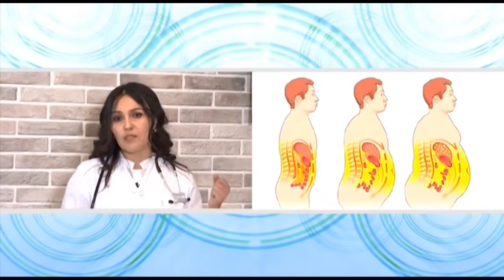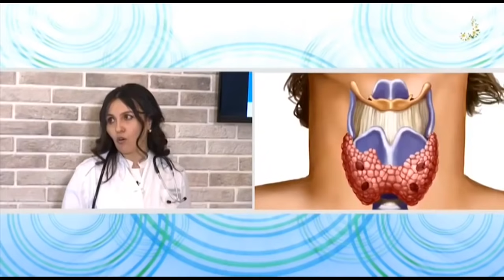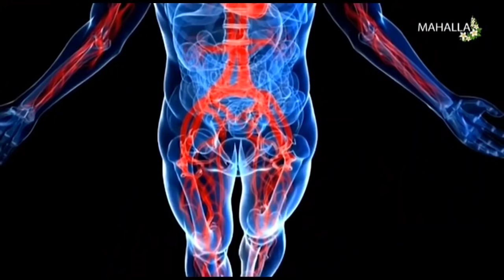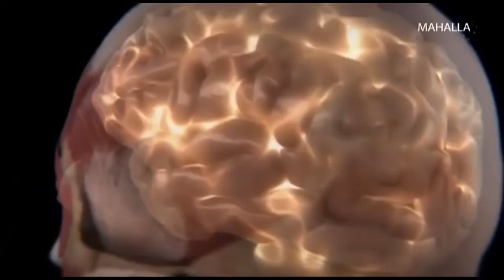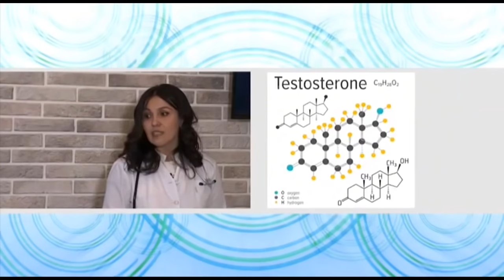Sog`lom hayot | Ортиқча вазндан қандай қутулиш мумкин? [20.03.2020]